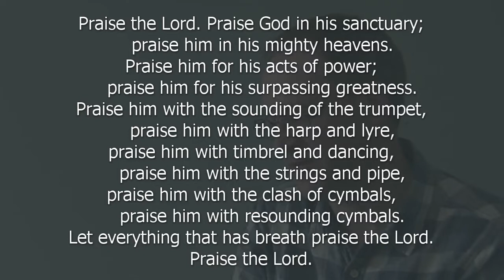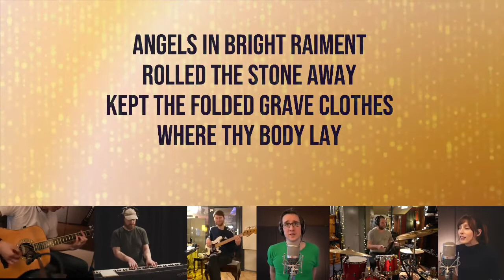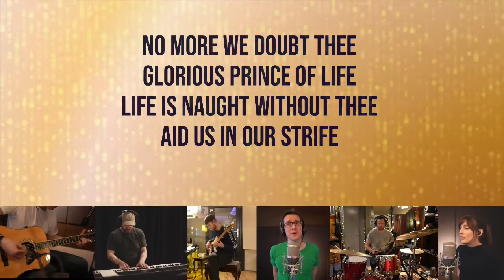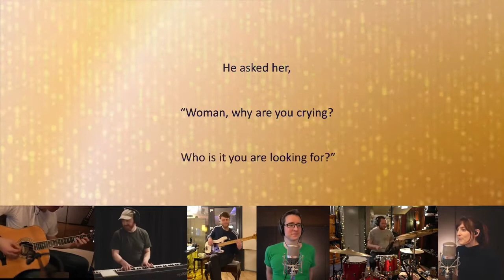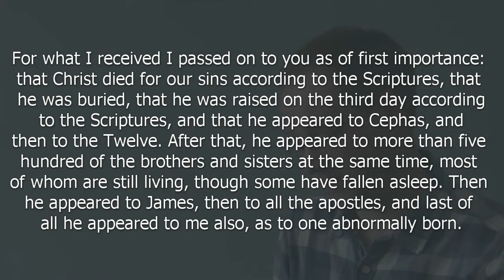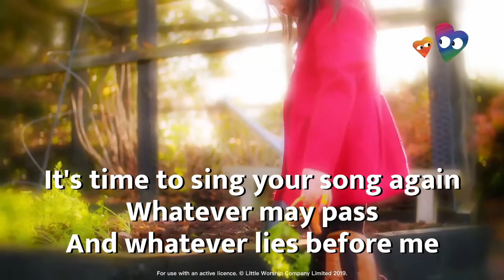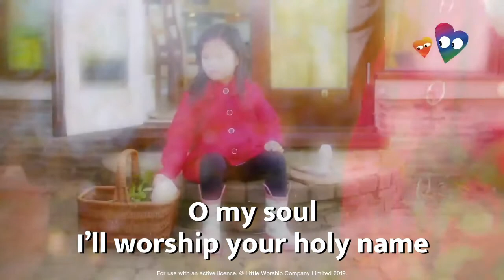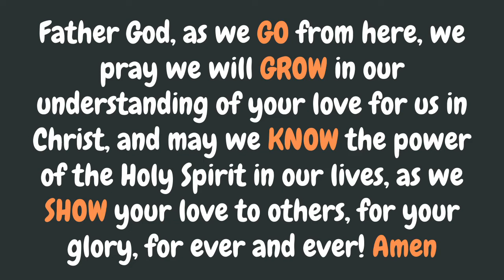SRBC Sunday service: April 17, 2022 - worship with Stanley Road Baptist Church, Morecambe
This week's Sunday service from Stanley Road Baptist Church, Morecambe.
It's Easter Sunday! Some reflections and prayers to encourage our faith in the Risen Lord Jesus Christ.

Performed by New Scottish Hymns

Other material: LUMO, and CV Global Resources; used with permission

Facebook Messenger: m.me/StanleyRoadBaptistChurch
Address: Stanley Road Baptist Church, Stanley Road, Morecambe LA3 1UP

COPYRIGHT
Stanley Road Baptist Church copyright licence number: 17157
Stanley Road Baptist Church streaming licence number: 1504412